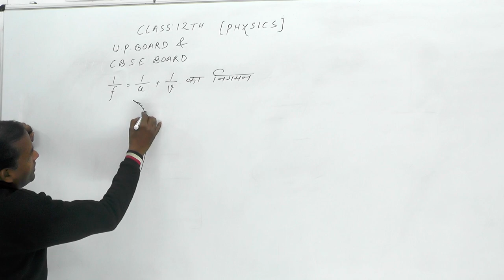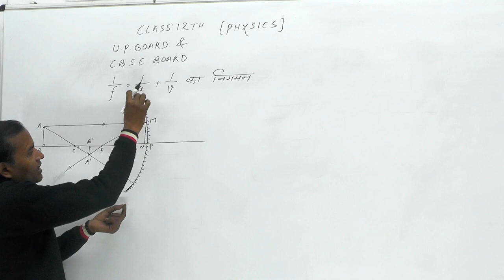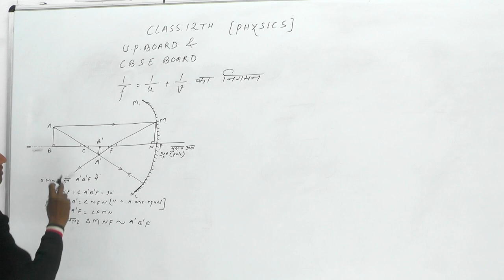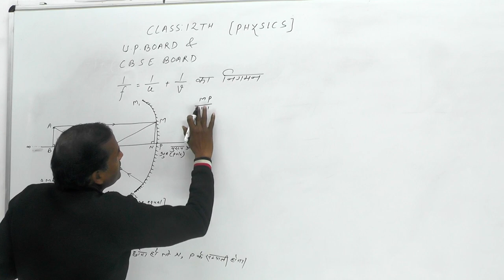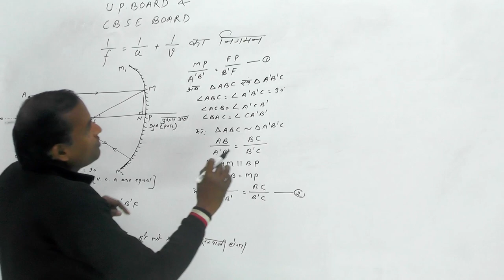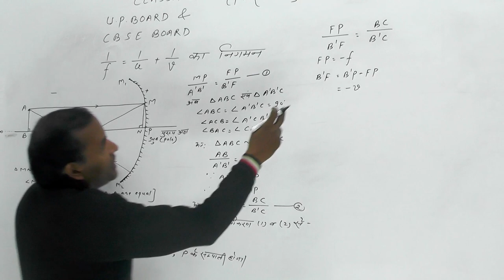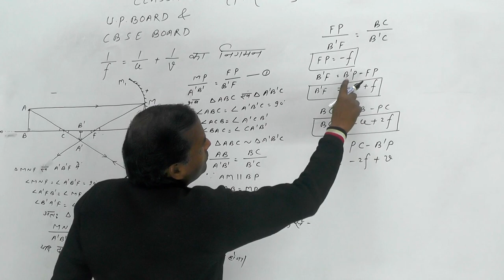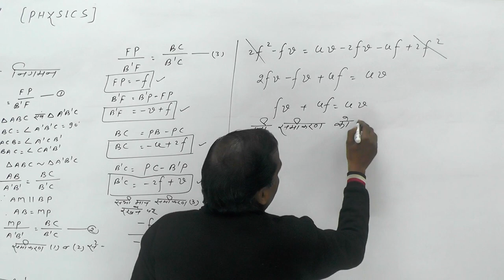अवतल दर्पण के लिए सूत्र || Class 12th+10th, UP Board + CBSE Board || Most important Question